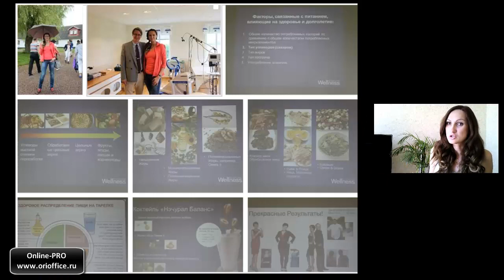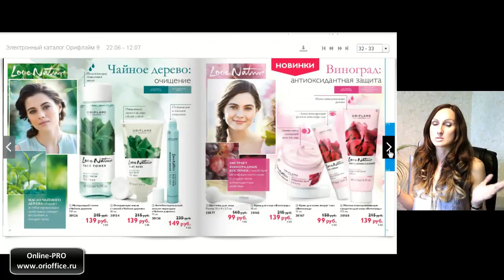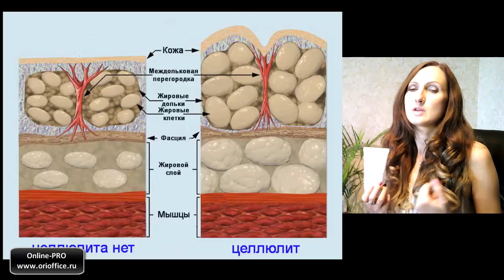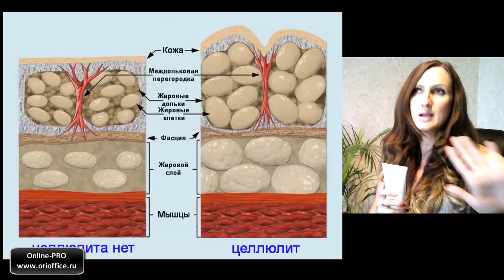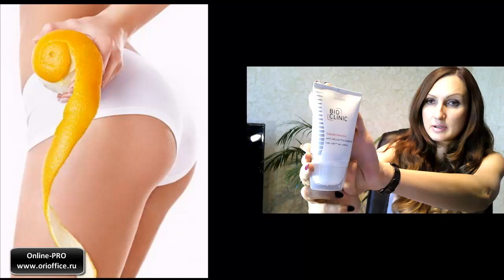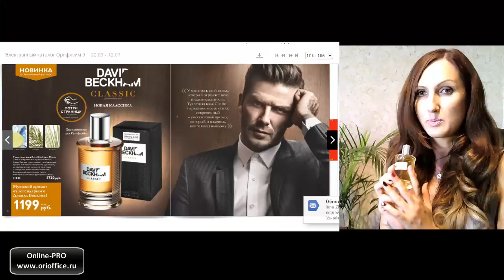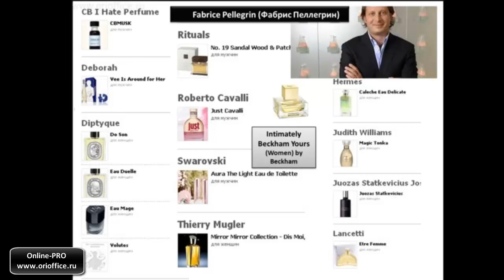Обзор 9 каталога Орифлэйм 2014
Оформите регистрацию в Орифлэйм и приобретайте ВСЮ продукцию с 18% базовой скидкой + подарки за заказы на выбор. Участие в закрытых распродажах до 80% .

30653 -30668  Многофункциональная губная помада 5-в-1
 The ONE Colour Stylist 4 г.
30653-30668  Многофункциональная губная помада 5-в-1 The ONE Colour Stylist 4 г.
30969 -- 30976 Двухцветные тени The ONE Colour Match
Действие антивозрастных тоников Эколлоген, Тайм реверсинг, Королевский бархат
Стойкий лак для ногтей The ONE
31454 Солнечный Лимон
31455 Оранжевое Лето
31456 Сочный Арбуз
31457 Морской Прибой
31458 Прохладный Мятный
Серия «Шиповник»
Серия Pure skin
Серия Sun Zone

Увлажняющая основа под макияж Giordani Gold Код: 22760
 Альго- минеральной тональной основой «Роскошный атлас»  от GG

Антицеллюлитный слим-гель для тела «Биоклиник" Код: 30083
Туалетная вода David Beckham Classic Код: 31833

30411 Туалетная вода Voyager Woman
20549 Освежающий дезодорант-спрей для ног
20548 Смягчающий крем для ног
9588 Шлифовальная пилка для ног